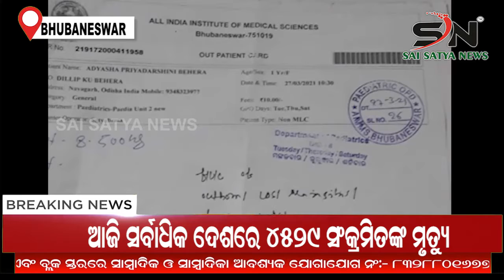BHUBANESWAR :ଝିଅର ଜୀବନ ପାଇଁ ମା ପାଖରେ ଭିକ ମଗୁଚି ବାପା ଦିଲ୍ଲୀପ.|ODISHA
SAI_SATYA_NEWS